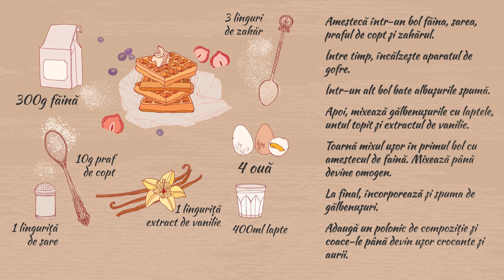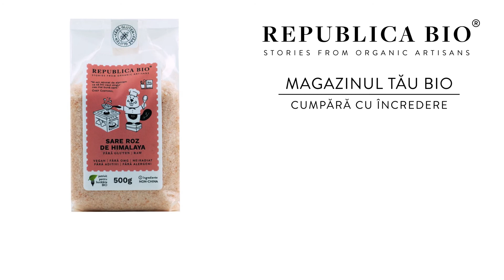Gofre – reţetă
Republica BIO
Doar produse certificate organic!